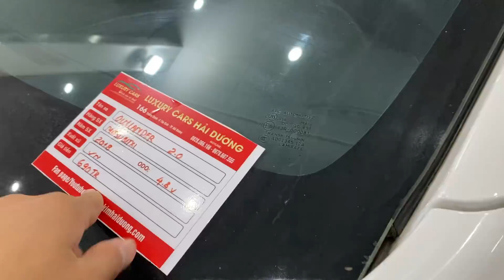🔴 07/08/2021 XE ĐẸP- XE CHẤT- GIAO XE TẬN NHÀ KIỂM TRA CHECK THOẢI MÁI. LH HIỀN KIM 0978607555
Ngày 07/08/2021 Live stream báo giá
 trung tâm mua bán - trao đổi ô tô đã qua sử dụng uy tín tại Hải Dương, tới đây quý khách hoàn toàn yên tâm về chất lượng xe của salon chúng tôi, khi mua xe quý khách được.